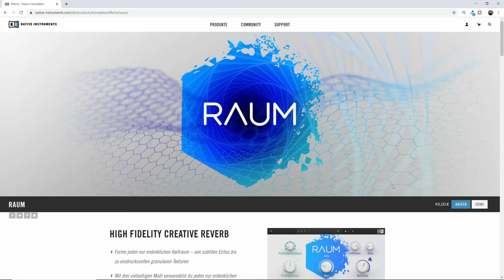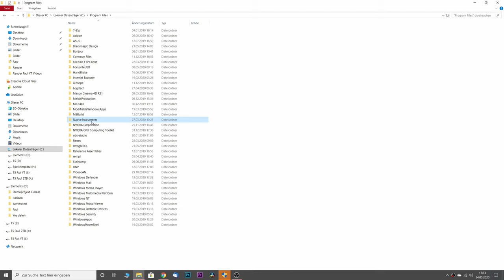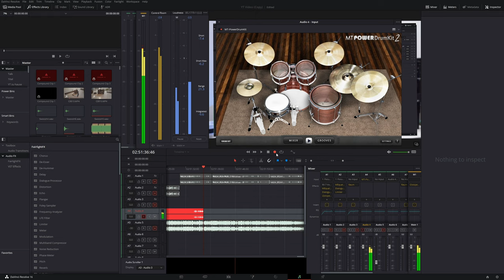VST Plugins installieren in Davinci Resolve - Tutorial Deutsch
Um VST Plugins in Davinci Resolve zu installieren, musst du unter:
Davinci Resolve - Preverences - System - Audioplugins
Die Ordner angeben in denen du dein VST Plugins gespeichert hast.